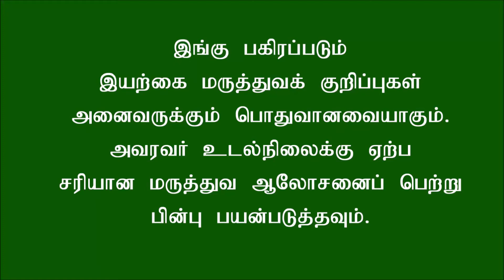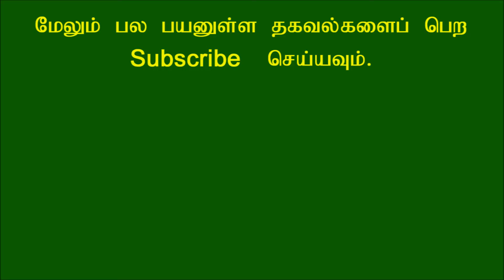முடி உதிர்தலை கட்டுபடுத்த உதவும் எளிய டிப்ஸ்!